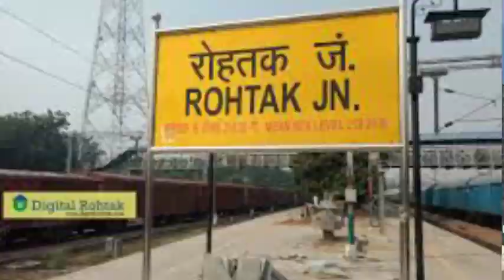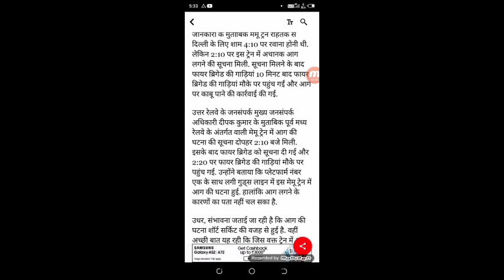Railwey Big News - ट्रेन की तीन बोगियों में लगी आग, बड़ा हादसा |Technical Shailendra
Railwey Big News - ट्रेन की तीन बोगियों में लगी आग, बड़ा हादसा होने से टला |Technical Shailendra

►your question

My Camera :-